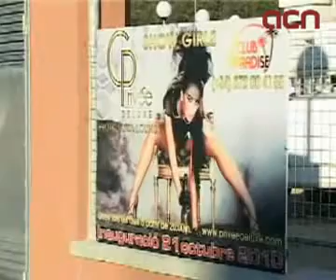Montserrat Tura aclareix que el PSC regularà per llei la prostitució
Barcelona (ACN).- La consellera de Justícia i número dos del PSC, Montserrat Tura, ha aclarit que els socialistes regularan 'per llei' la prostitució. En una entrevista a l'ACN ha reivindicat de nou el seu avantprojecte, redactat quan era consellera d'Interior, que Iniciativa ha deixat oblidat en un calaix del Departament. Tura, a més, ha negat les paraules del secretari Joan Boada, que va assegurar que només l'Estat podia regular-la, i ha remarcat que la seva 'opinió', i 'la dels experts legals', és que Catalunya sí està 'capacitada'. Amb un marc legal com el projectat en l'esborrany 'no s'hagués permès l'aparició del macroprostíbul de La Jonquera de cap de les maneres'.